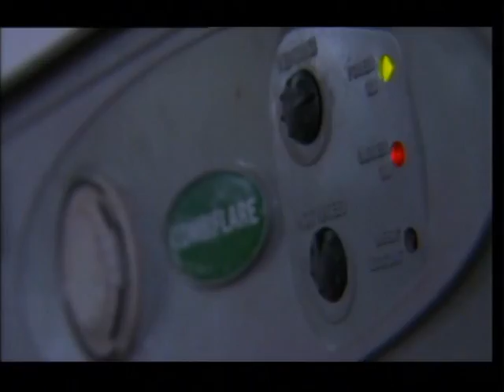Hollyoaks - John Paul McQueen - 10/10/2007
Realising they havent been very welcoming the students decide to throw John Paul a house warming party... but a broken boiler and dodgy repair spell disaster